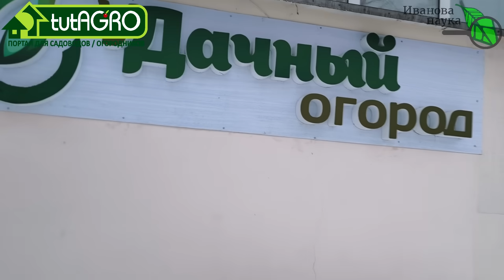2 в 1! Поливайте сад и огород этим раствором и забудете о болезнях! Химические обработки не нужны!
Среди множества способов ухода за садом и огородом это средство выделяется особенно! В чем его отличие от других - смотрите в этом выпуске.
Речь пойдет о  таком средстве. как Фитоспорин АС.

Розничные магазины Удачный огород:
г. Минск Ул. Кальварийская,  60

Закваски Боверия-mix и Триходерма-Mix:
От прочих поставщиков:

На - препараты Бактоген, МаксИммун, Гулливер, Стимул и Немацид-КС!